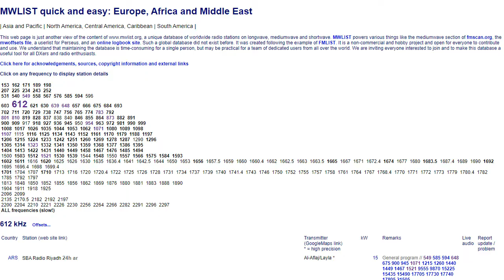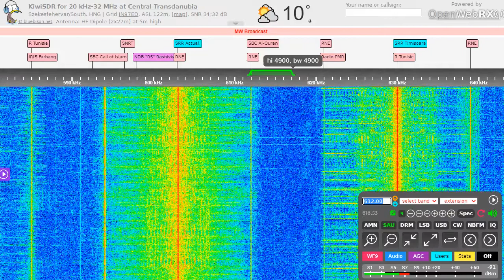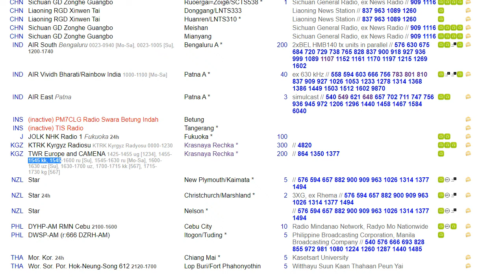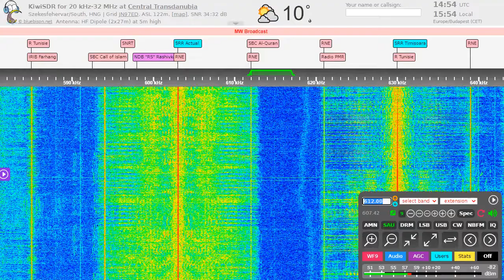TWR Asia on 612 kHz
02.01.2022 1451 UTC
TX:  Krasnaya Rechka, Kyrgyzstan (4373 km)

TWR interval signal before the 1455 UTC program start.
Sadly, heavy splatters from Romania, 603 kHz. They doesen't respect the 9 khz bandwidth-rule.